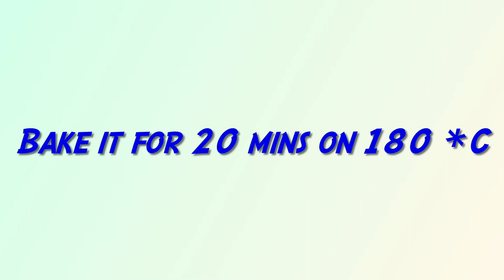Oreo Biscuits Chocolate Cake Recipe. Quick and easy Oreo cake recipe Pretty and Healthy Bites .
Ingredients:-
Oreo biscuits
Baking powder
Milk
Butter